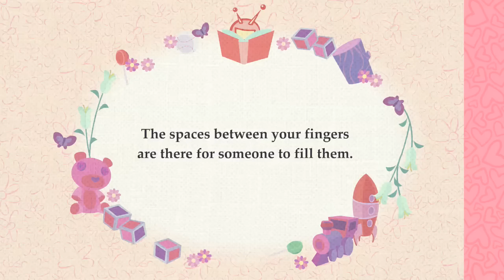Happy Tree Friends - I Nub You (Ep #67)